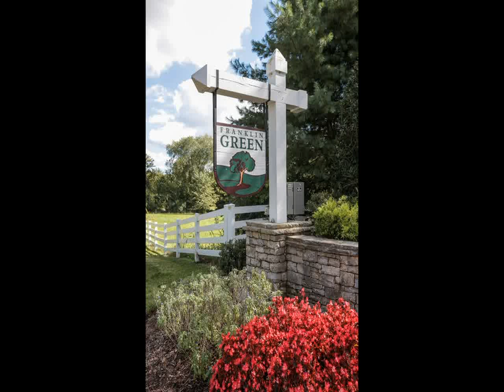Home For Sale @ 3214 Peyton Ct Franklin, TN 37064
Presented by: Gennifer Mallard, Broker(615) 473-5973

318 Seaboard Lane, Ste. 115
Franklin
TN, 37067
BNCH01 - sd1309262